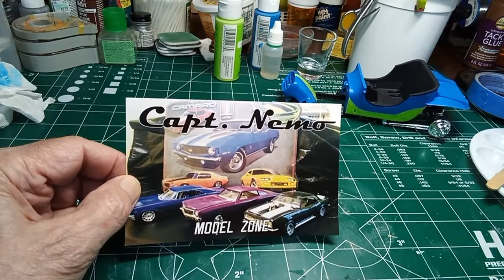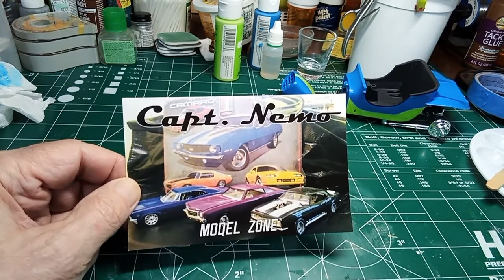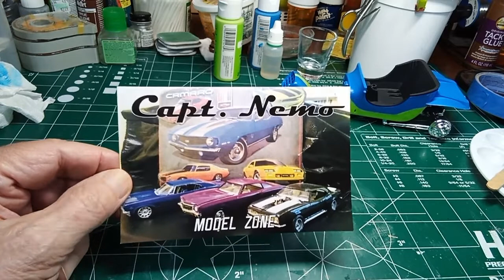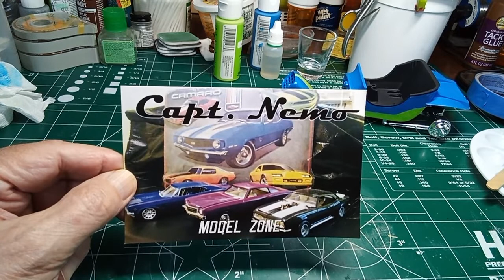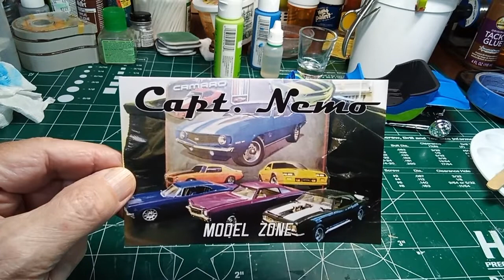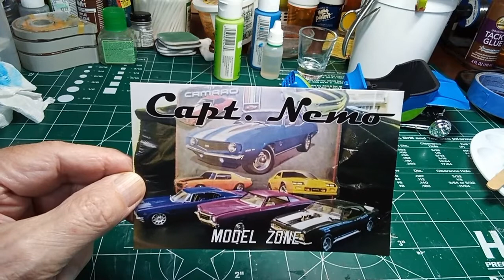Shop Card Shoutout